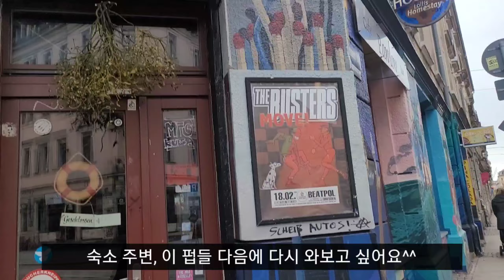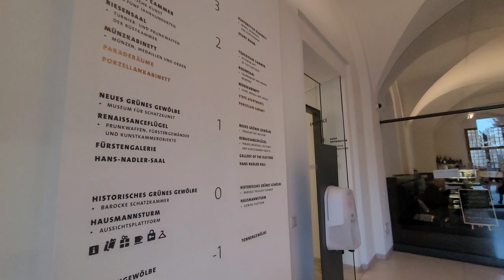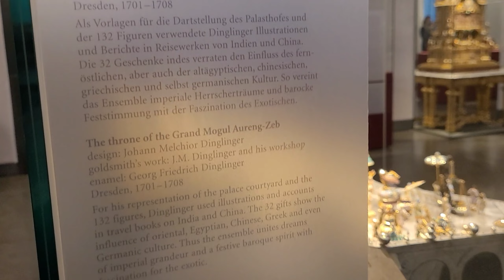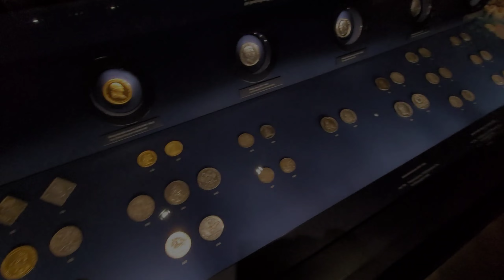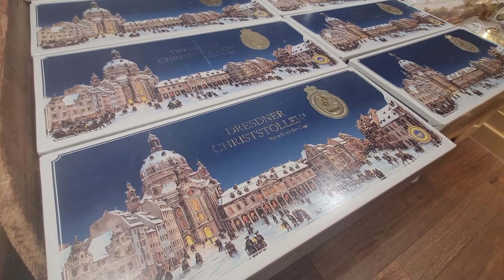독일 한 달 살기 🇩🇪 10. 드레스덴에서의 찐 마지막 날! 드레스덴 궁전, 프로이엔교회, 작센 왕국의 위엄 속으로 빠져보자 유후🎶